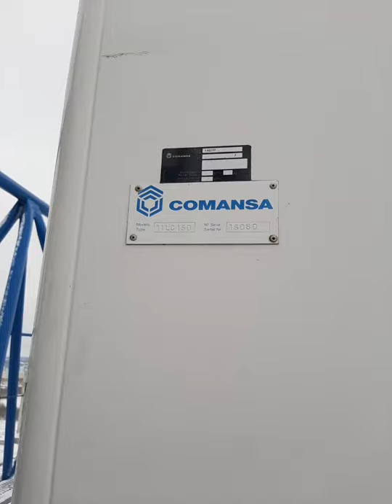башенный кран linden Comansa